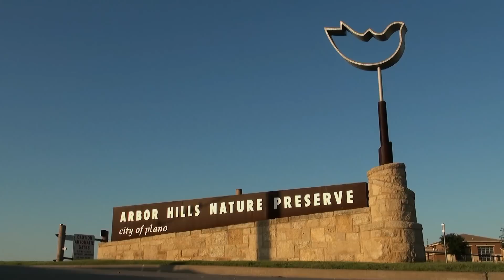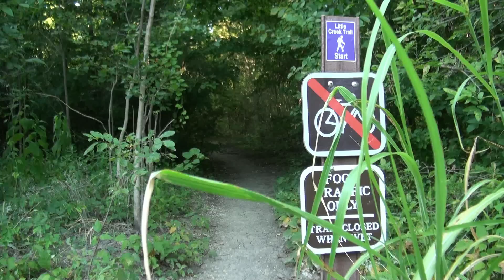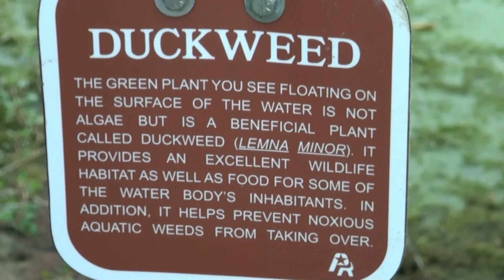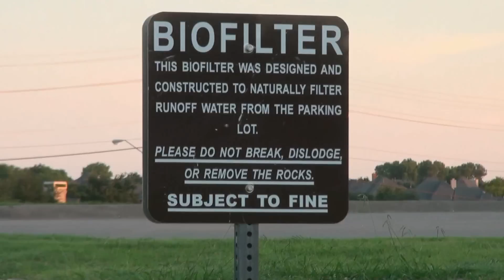First HD Video from Arbor Hills Nature Preserve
The very first HD video I shot and edited using my then new Sony HDR-CX550V.  This is just beautiful scenery at Arbor Hills Nature Preserve in Plano, TX with natural sound.  Enjoy!